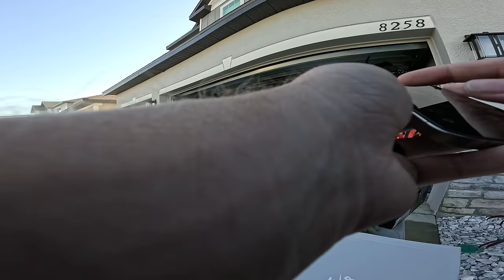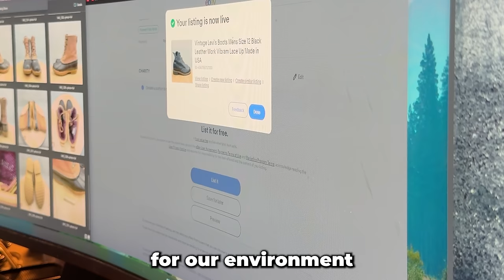Unbelievable Garage Sale Sneaker Score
Follow me on eBay, I post new shoes daily!

0:00 Intro
0:34 Garage Sales
7:43 eBay Earth Month
8:46 Back To Garage Sales
17:17 Recap